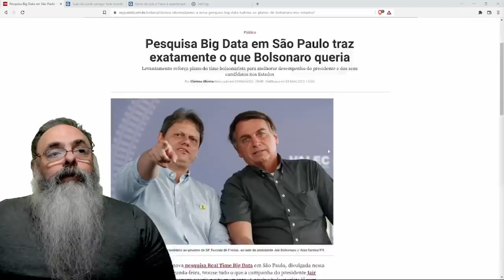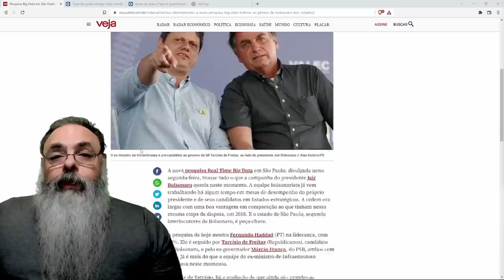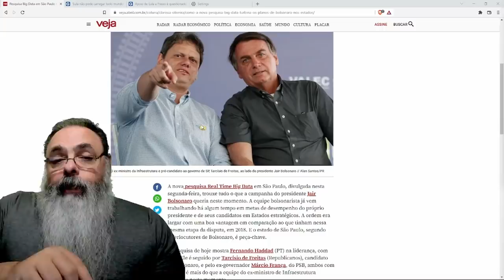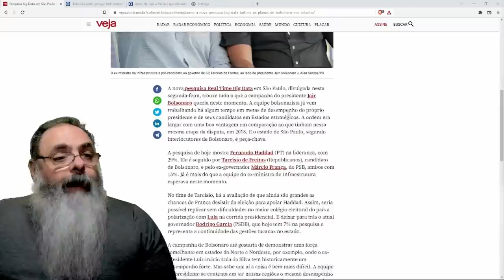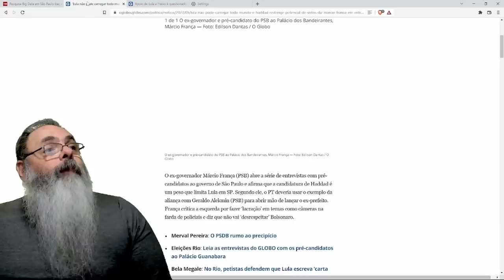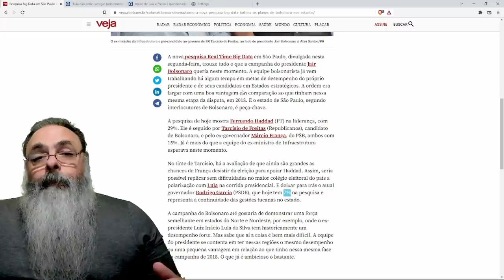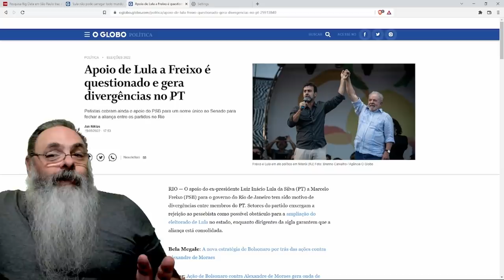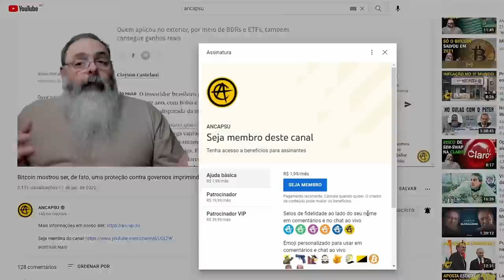Situação em SÃO PAULO cada vez MELHOR para TARCÍSIO e HADDAD atrapalha LULA